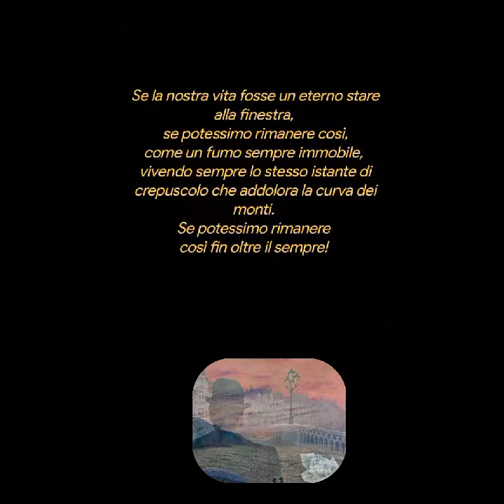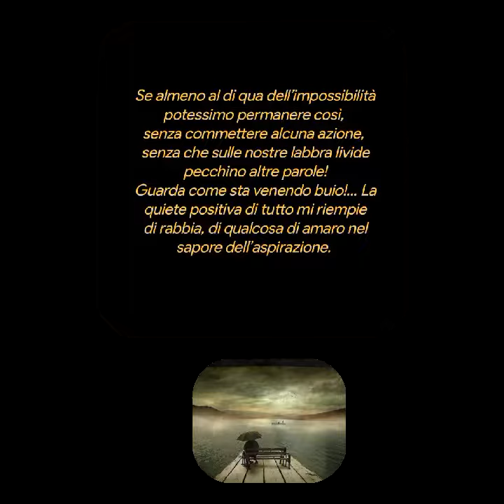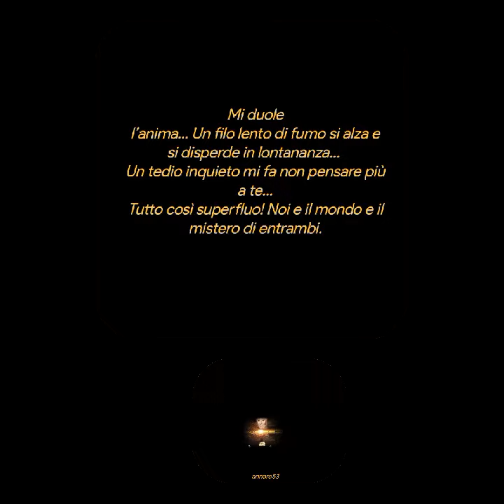Il libro dell'inquietudine ❤️❤️❤️Legge♥️Luigi Maria Corsanico.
Il libro dell'inquietudine
Legge
Luigi Maria Corsanico.
Titolo originale dell'opera:
 Livro do Desassossego
 por Bernardo Soares. Vol.I. Fernando Pessoa.
 (Recolha e transcrição dos textos de Maria Aliete Galhoz
e Teresa Sobral Cunha. Prefácio e Organização de Jacinto do Prado Coelho.) Lisboa: Ática, 1982.
Se a nossa vida fosse um eterno estar-à-janela...
Se la nostra vita fosse un eterno stare alla finestra,
se potessimo rimanere così,
 come un fumo sempre immobile,
vivendo sempre lo stesso istante di crepuscolo che addolora la curva dei monti.
Se potessimo rimanere
così fin oltre il sempre!
Se almeno al di qua dell’impossibilità potessimo permanere così,
senza commettere alcuna azione,
senza che sulle nostre labbra livide pecchino altre parole!
Guarda come sta venendo buio!... La quiete positiva di tutto mi riempie
di rabbia, di qualcosa di amaro nel sapore dell’aspirazione.
Mi duole
l’anima... Un filo lento di fumo si alza e si disperde in lontananza...
Un tedio inquieto mi fa non pensare più a te...
Tutto così superfluo! Noi e il mondo e il mistero di entrambi.
Creative video
annare53 ♥️